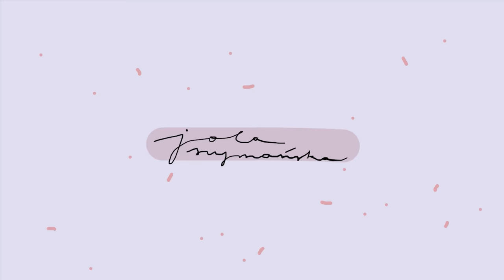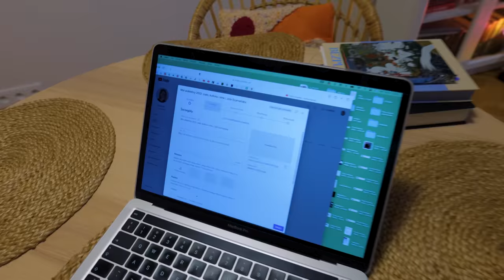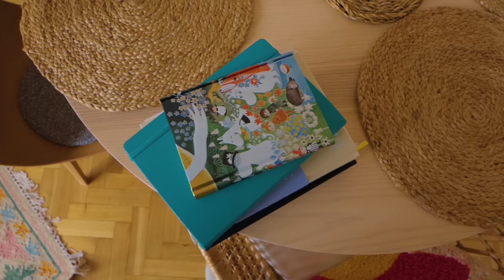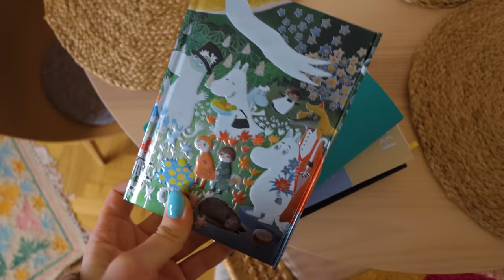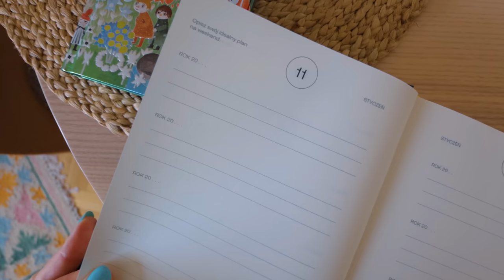VLOG: Planowanie dnia - zmieniam podejście 📈 wielkie sprzątanie🧽 czapki dla WOŚP 🧶 | Jola Szymańska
[WŁĄCZ HD] Hej hej! 😁 Przed Wami pierwszy w tym roku vlog! Ogarniam w nim kalendarz i planowanie dnia, z którym od lat mam problem. Pokazuję też jak zrobiłam kardigan na drutach oraz dzierganie czapki, a właściwie czapek, które robię na aukcje WOŚP i Otwartych Klatek. Po Świętach udało mi się też wreszcie znaleźć czas na sprzatanie w domu, ale czy dobre chęci sprawiły, że od razu ogarniam wszystko lepiej, a planowanie dnia to dla mnie pestka? Hmmmm. Sami zobaczcie! 🤡 Jola Szymańska

Aukcja @OtwarteKlatki z moją czapką rozpocznie się 27 stycznia, wcześniej moje czapki pojawią się na aukcji WOŚP (Wielka Orkiestra Świątecznej Pomocy). Oba linki wrzucę na Instalacyjne Story i pod tym filmem w przypiętym komentarzu, kiedy tylko będą aktywne.

Sweter robię z wzoru z książki "Knit This! 21 Gorgeous Everyday Knit Patterns" Veroniki Lindberg z kanału @Kutovakika.